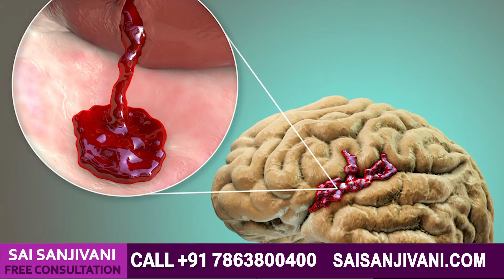सर्दियों में लकवा मरीज़ के दर्द का इलाज | Muscle Pain in Paralysis Patient | Dr. Puru Dhawan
लकवे से सम्भंदित किसी भी जानकारी के लिए, या हमसे सीधे बात करने के लिए नीचे दिए गए Form को भरकर Submit करे :

Winter can be a very tricky time for Paralysis patients, and in many cases, it brings along a lot of pain in the joints. Therefore, patients and their caretakers must know about a few ways to help ease the pain.

In this short and descriptive video, you meet Dr. Puru Dhawan, who takes you through some fascinating information about muscle pain and its relieving ways for all Paralysis patients. First, you begin with understanding what Paralysis or brain stroke is. Then, go on to know what measures you can take that may help relieve the pain. The suggestions mentioned in the video are:

• Keep yourself warm with appropriate clothing
• Use heaters or gel heating pads to treat the pain
• Massage can heat the body too
• Add dry fruits, fish, or chicken to get warmth and nutrients

We hope that this video can help you get some relief from the pain if you are a Paralysis patient. But if you have any questions or doubts, do not hesitate to call or visit us through the following: